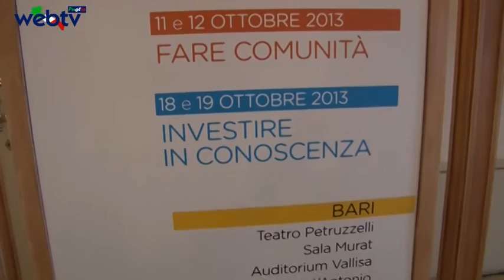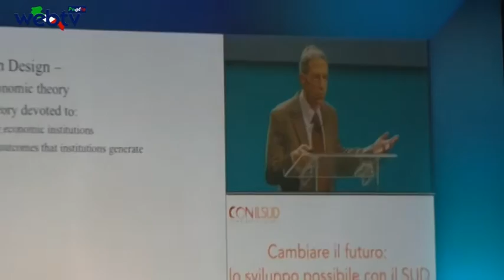Il premio Nobel per l' economia ERIC MASKIN a Bari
Oggi seconda giornata di incontri e dibattiti di " CON IL SUD, CAMBIARE IL
FUTURO". quattro giorni di incontri ,eventi dibattiti sulla necessita di
cambiare il futuro partendo  dal sud , con la partecipazione  di
rappresentanti delle istituzioni ,del non profit, del mondo economico e
culturale e la testimonianza delle buone pratiche europee e progetti delI'Italia.

Oggi quarto incontro organizzato da FONDAZIONE CON IL SUD a Bari al teatro Petruzzelli con tema : " Cambiare il futuro: lo sviluppo possibile con il sud.

Il racconto e la condivisione di esperienze e modelli innovativi di economia civile e forme di sviluppo attualmente praticati al sud e altrove con una visione di cambiamento possibile e praticabile, attraverso il coinvolgimento delle giovani generazioni e delle comunità , con le testimonianze dirette di progetti esemplari.
Intervenuto al convegno il premio Nobel per l' economia ERIC MASKIN.
Nel corso del dibattito è intervenuto il sindaco del comune di bari, Michele emiliano.